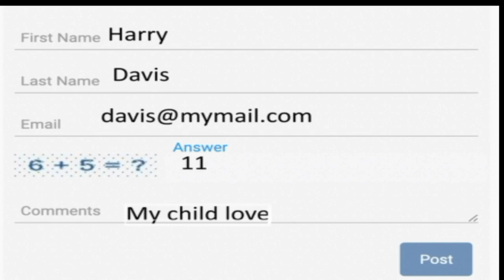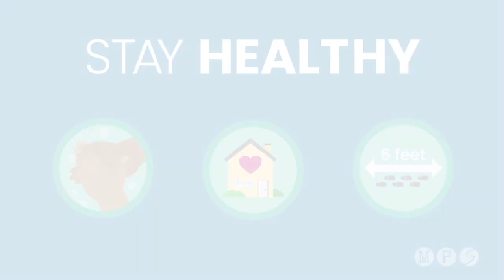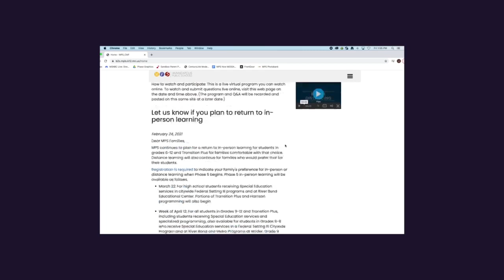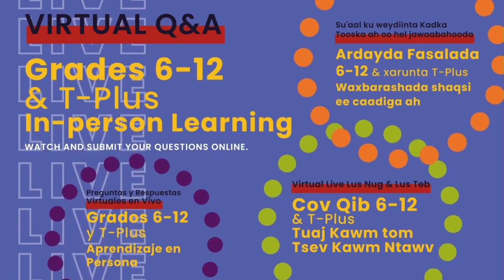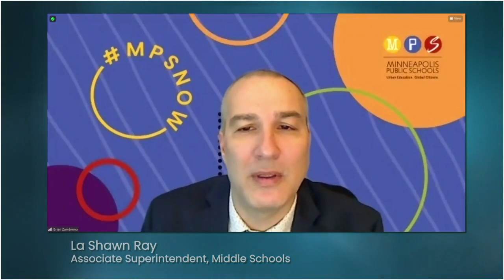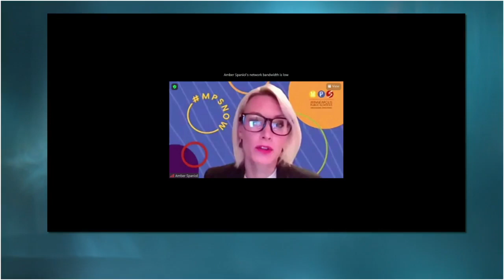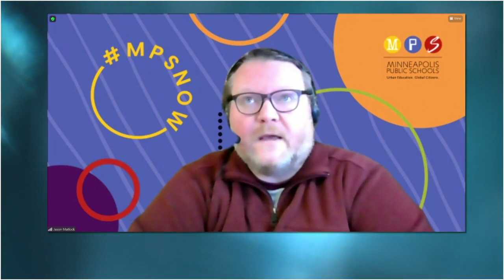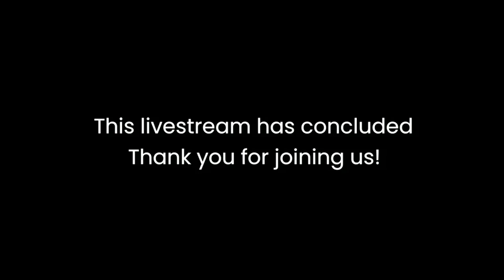ESPAÑOL Preguntas y respuestas virtuales en vivo para el aprendizaje en persona para los grados 6-12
ESPAÑOL  Únase al superintendente de MPS Ed Graff y otros líderes de MPS en un evento de preguntas y respuestas en vivo y en línea para responder sus preguntas sobre los estudiantes en los grados 6-12. Transition Plus que regresan al aprendizaje en persona. La primera parte del programa describirá las prácticas de salud y seguridad que se implementarán para dar la bienvenida a los estudiantes de manera segura a las escuelas. A esto le seguirá una sesión de preguntas y respuestas en vivo con los líderes de MPS.